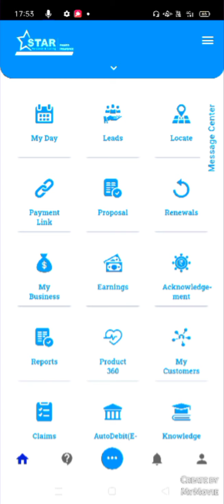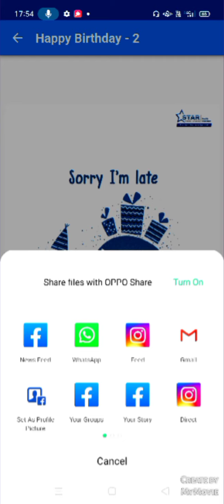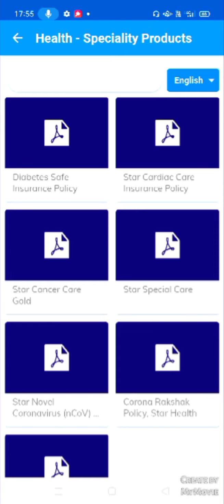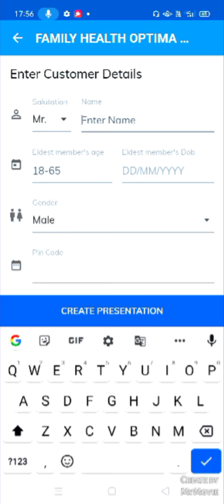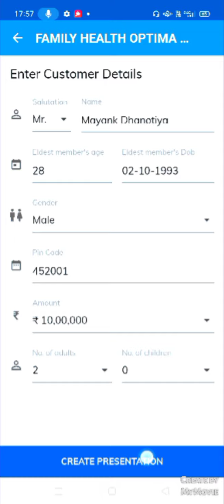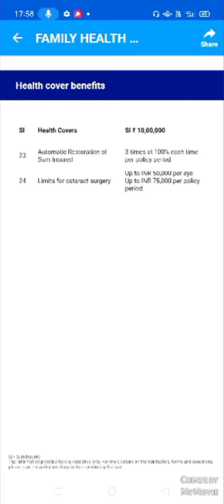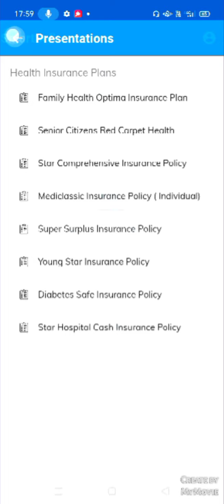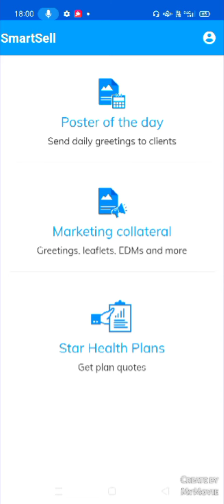Star atom 2.0 | Best Features Smart Sell for Marketing Ads and Quotation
Star health Provide Agent App Star Atom 2.0 for Agents to For Working easy and Share Marketing ads, Poster, Greetings, Payment Quotation etc.